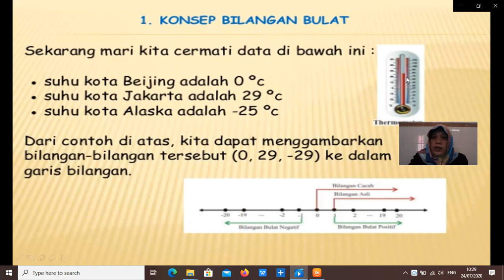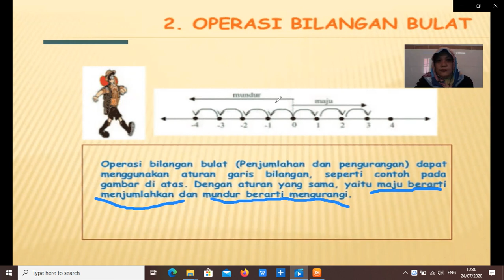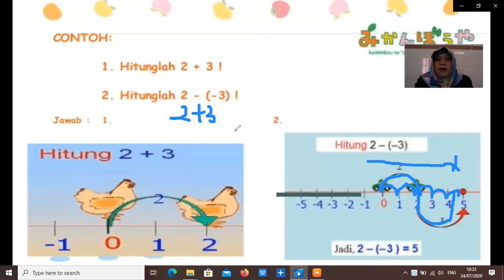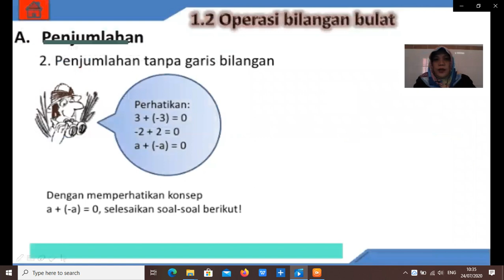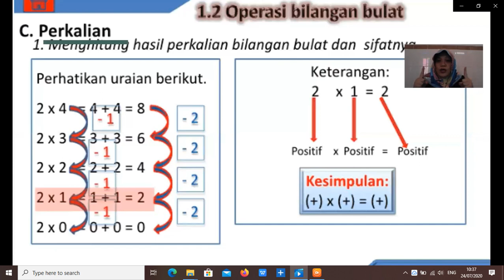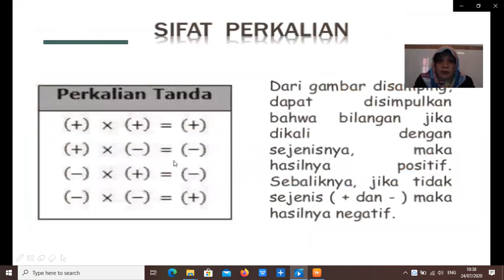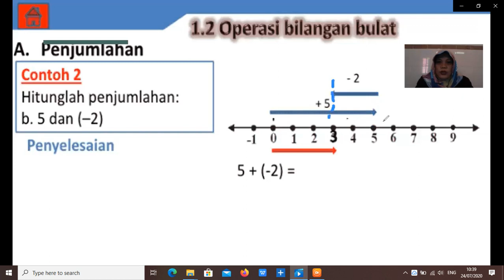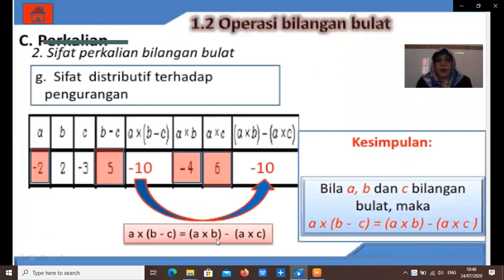PEMJUMLAAHAN PADA GARIS BILANGAN